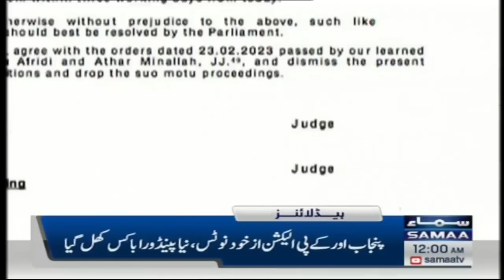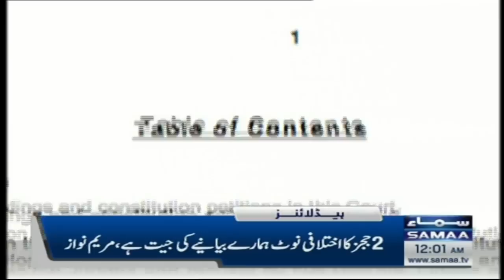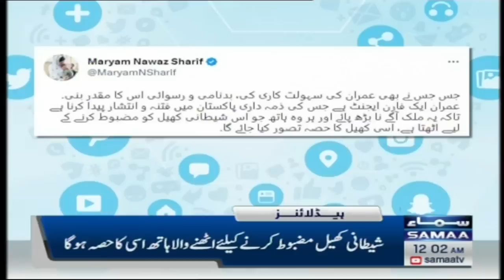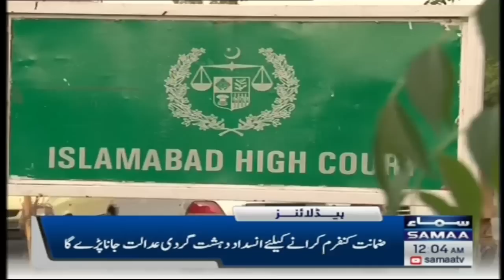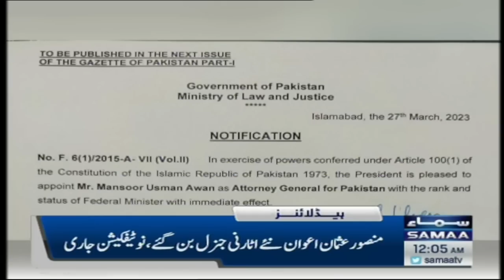Samaa News Headlines 12AM | SAMAA TV | 28th March 2023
Samaa News Headlines 11PM | SAMAA TV | 27th March 2023